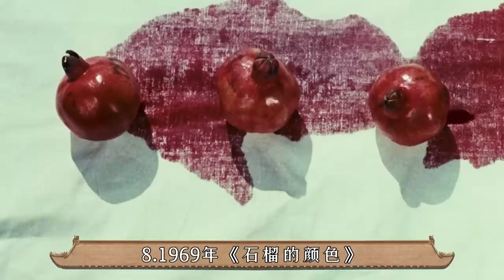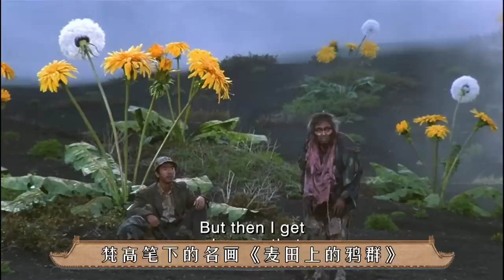后宫冷婶儿丨《如懿传》暗藏姓名梗，全是编剧的小心思，反派正派一目了然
经典清宫戏大揭秘系列~
皇帝的后宫比你想象的更精彩~
惊艳影史，国人眼中9部最美的西方电影，每一部都美在我的心巴上.